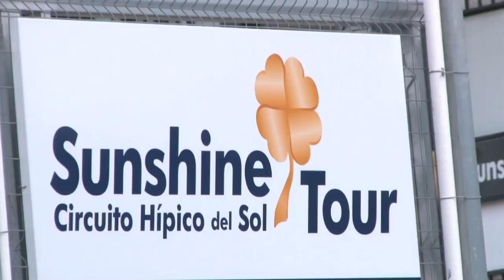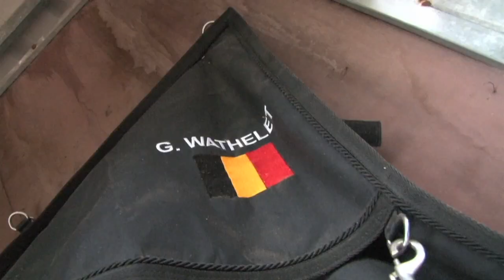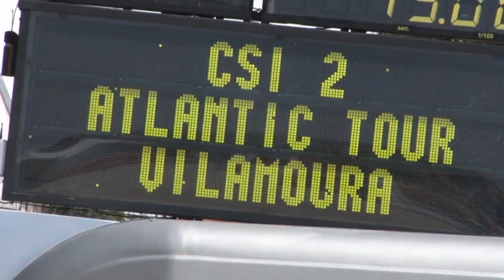Spéciale Sunshine Tour & Atlantic Tour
Les cavaliers de jumping de la LEWB sont allé préparer la saison extérieure dans le sud. Equi TV a suivi certains d'entre eux en Espagne et au Portugal.